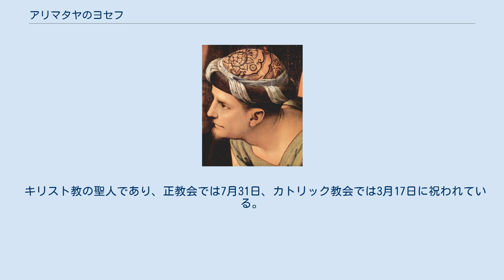アリマタヤのヨセフ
アリマタヤのヨセフ（アリマフェヤの義人イオシフ）は、新約聖書に登場するユダヤ人。
イエスの遺体を引き取ったことで知られる。
日本正教会では現代ギリシャ語・教会スラヴ語からアリマフェヤのイオシフと転写される。
正教会・カトリック教会・聖公会で聖人。
正教会では七十門徒に数えられている。
 すべての福音書にはアリマタヤ出身のヨセフなる人物がピラトに願い出て、イエスの遺体をひきとって埋葬したことが記述されている。
ヨセフについて四福音書はそれぞれ、マタイは「金持ちでイエスの弟子」といい、マルコは「身分の高い議員」、ルカは「神の国を待ち望んでいた」「善良でただしい人」、ヨハネは「イエスの弟子でありながらユダヤ人を恐れてそのことを隠していた」人物としている。
 いずれにせよ、弟子すらも逃げ出した状況で、あえてアリマタヤのヨセフがイエスの遺体の引取りを申し出たということは四福音が一致して記しているところである。
イエスは彼によって墓（この時代は洞窟）に亜麻布で巻かれ、香料と共に葬られた。
 西ヨーロッパ中世の伝承では、聖杯伝説と結び付けられ、彼が十字架のもとでイエスの血を受けた聖杯を持ってイギリスに渡ったとされていた。
また少年の頃のイエスがヨセフとともにブリテン島西南コーンウォールの錫鉱山にやってきて、坑夫たちに錫をどうやって抽出するか、また製錬するかといったことを教えたという伝説があった（セイバイン・ベアリング＝グールド『A Book of The West: Being An Introduction To Devon and Cornwall』による）。
 キリスト教の聖人であり、正教会では7月31日、カトリック教会では3月17日に祝われている。